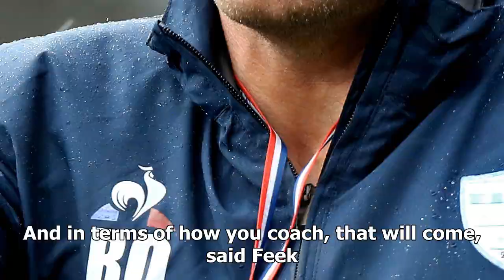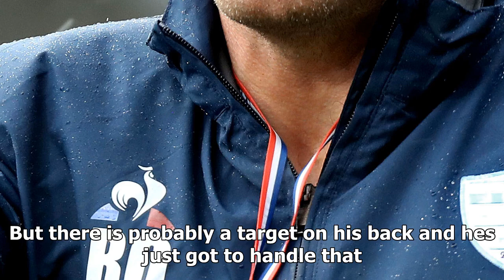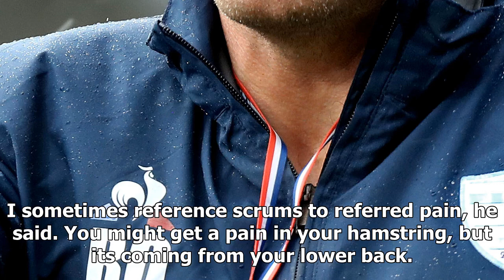Daily News - FEEK: furlong aims on the back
Daily News - Daily News - FEEK: furlong aims on the back

Des Berry – 22 November 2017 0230 AM Tadhg Furlong has received fulsome praise from coach Greg Feek. Photo Sportsfile Rog would slide in like a hand in a glove, said Feek, about the possibility of the crosshemisphere education of OGara. It is a credit to him that hes been approached. If you get the right people into the Crusaders environment, then thats a win straight away. OGara is doing what every serious coach should do in putting in the years learning the craft rather than jumping straight i...